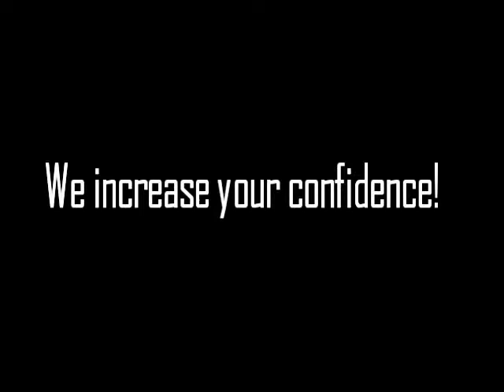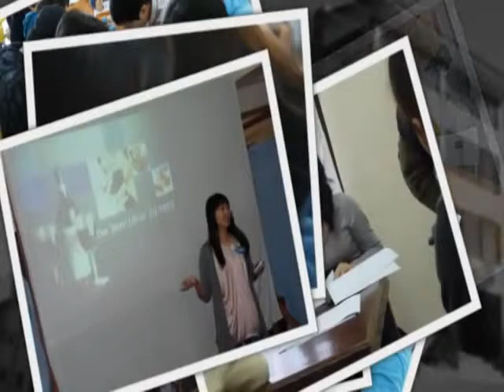Tổng quan về Trường Anh ngữ Monol - Baguio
Xem thêm học tiếng Anh cho người đi làm tại Philippines tại
Xem thêm học tiếng Anh giao tiếp tại Philippines – Giải pháp mới cực hiệu quả cho người Việt tại
Và bài viết phân tích có nên du học tiếng Anh ngắn hạn tại Philippines hay không tại

Mục tiêu hoạt động của Phil English Vietnam là hỗ trợ các bạn học viên giải đáp thắc mắc, tìm hiểu thêm thông tin, tư vấn chính xác để các bạn có thể đưa ra quyết định đúng đắn nhất nhằm:

    Chọn trường đào tạo tiếng Anh phù hợp với đặc điểm từng học viên, sở thích và thói quen sinh hoạt để mang lại sự thoải mái nhất khi du học.
    Chọn khóa học phù hợp với năng lực của từng học viên, giúp các bạn đạt được mục tiêu học tập nhanh nhất và hiệu quả nhất.
    Chọn thời gian học và thời lượng học hợp lý để đạt hiệu suất tối ưu về chi phí và mức đầu tư.

Chúng tôi cố gắng tận dụng kinh nghiệm và mối quan hệ đối tác chiến lược của mình với các trường đạo tạo tiếng Anh trên toàn Philippines để đưa ra nhận xét, đánh giá chính xác nhất về chất lượng đào tạo, đội ngũ giáo viên, chương trình đào tạo, môi trường học tập, hoạt động ngoại khóa… thông qua những chuyến thăm trực tiếp, thực tế để trải nghiệm. Trên cơ sở, Phil English Vietnam sẽ cung cấp dịch vụ tư vấn, hỗ trợ cho phụ huynh, học viên cùng những thông tin chính xác, khách quan.

Skype: duhocnews